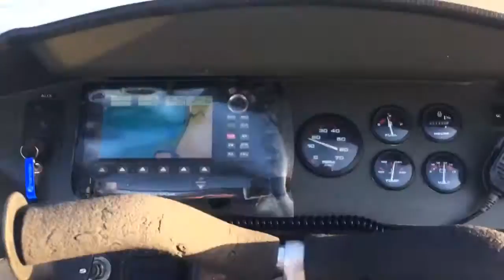Viper 5X Custom hovercraft cruising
Viper 5XC cruising along Woodgate beach as seen from the pilot seat